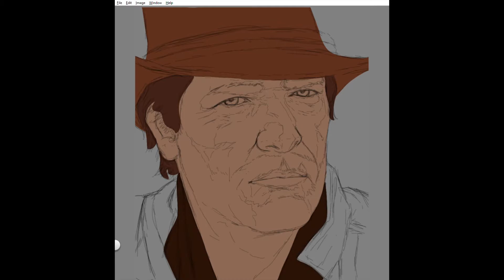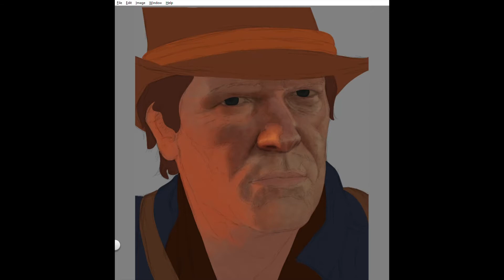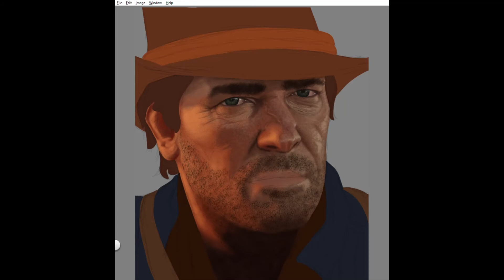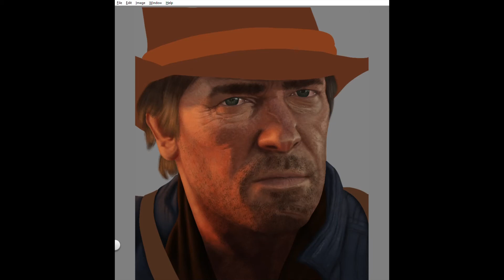Arthur Morgan-Red Dead Redemption 2 Drawing Time-lapse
A time-lapse digital drawing of Arthur Morgan from Red Dead Redemption 2.